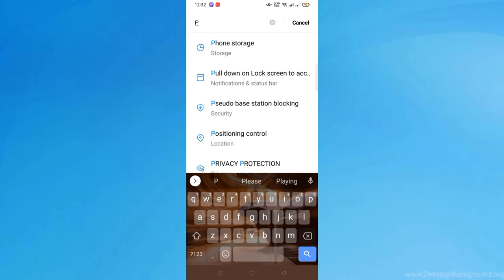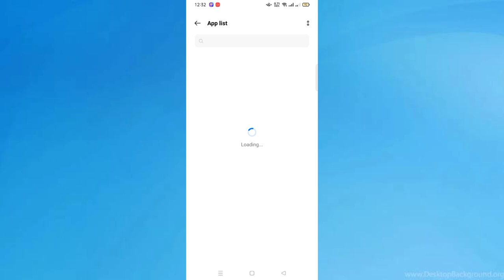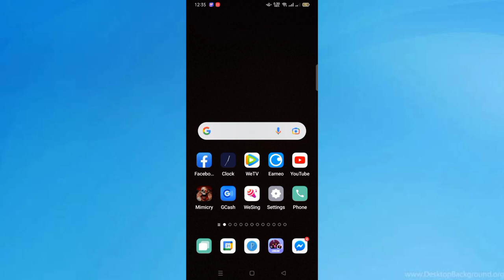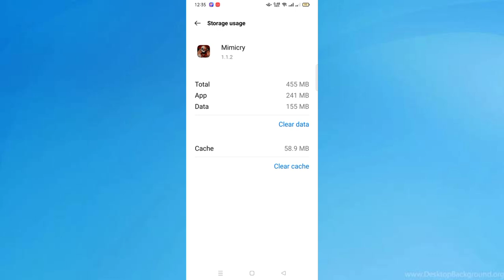HOW TO TURN-ON AND TURN-OFF NOTIFICATIONS & INVITATIONS ON MIMICRY HORROR GAME? (Dapat Alam Mo To)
MobileMimicryFix LagandFPSDrops
Turn-offNotificationsMimicry